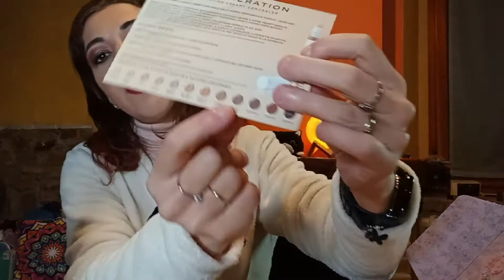ARRIVANO I NUOVI CORRETTORI NABLA e NEVE COSMETICS ♥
Nel video di oggi Scopriamo Insieme i nuovi Correttori Nabla e